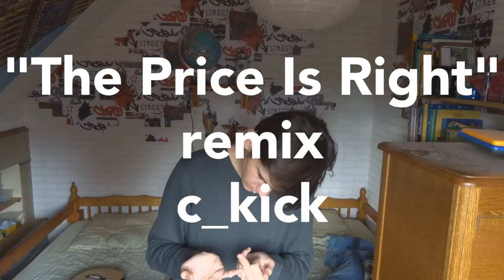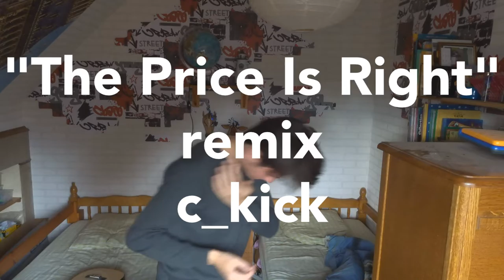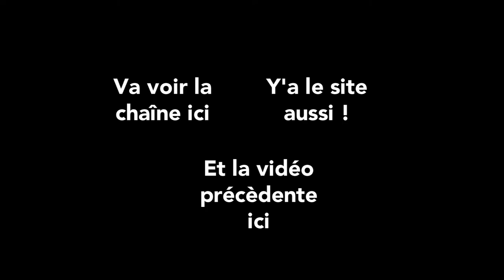Top 10 de mes musiques de vidéos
A chaque fois je sais pas la quelle mettre. Donc voici un petit top 10 de celles que je préfère. Dites moi la quelle vous voudriez écouter dans la prochaine vidéo ;)